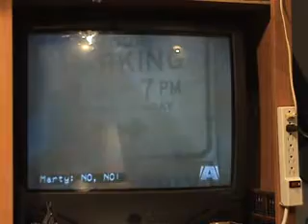One Life To Live Songs 5 15 09 g